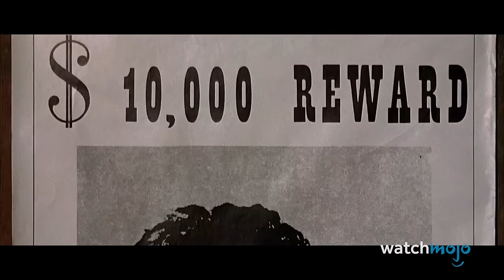Top 20 Weapon Rooms in Movies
Does anyone truly need one of these? For this list, we’ll be looking at the most intense weapon rooms so well-stocked that audiences were left stunned by the array of firepower. Our countdown includes scenes from "The Mummy", "Commando", "The Boondock Saints" and more! Seen a more impressive weapons room?